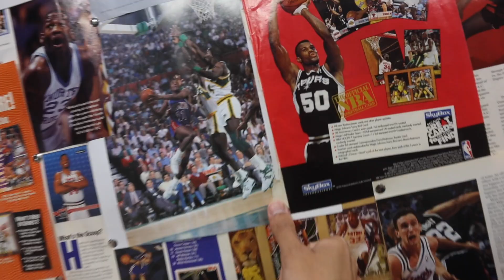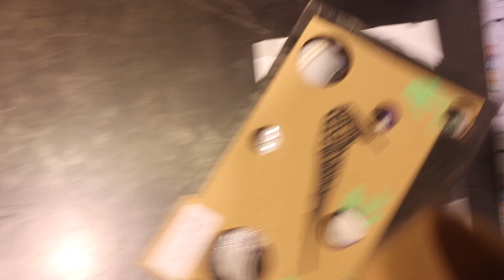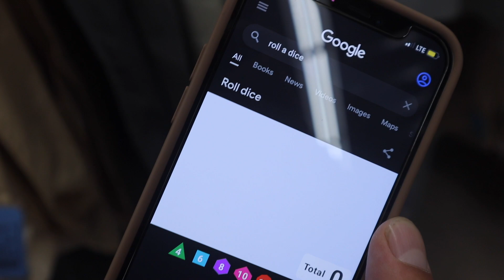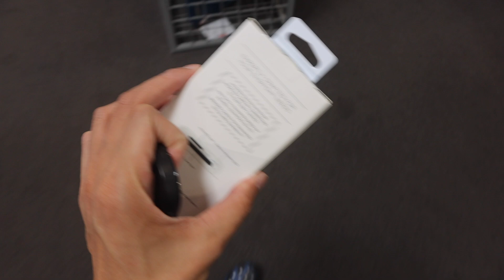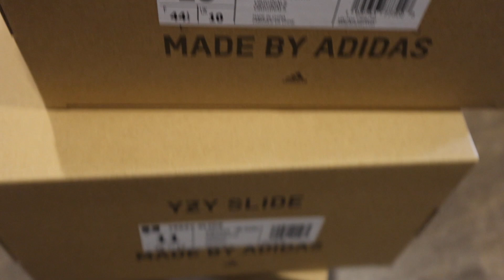Reopened My Vintage & Sneaker Store! Sneaker Con La/Goodwill Finds!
Off The Bench San Diego Instagram!

Follow: @ayesbarbershop